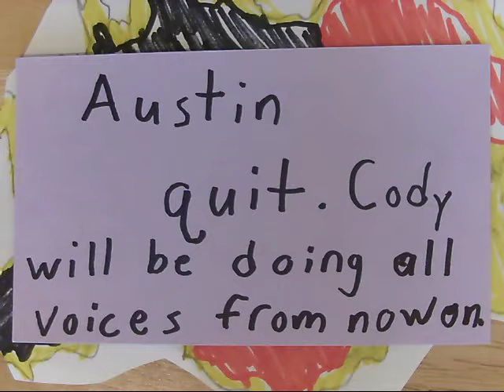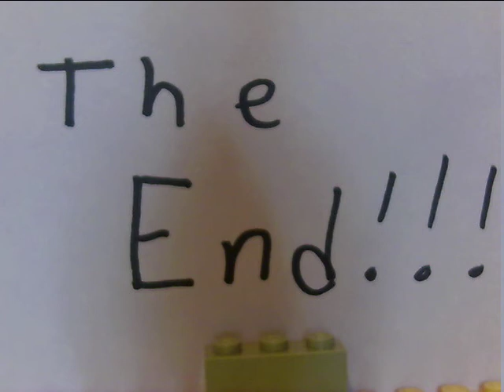Macgyver ep 9